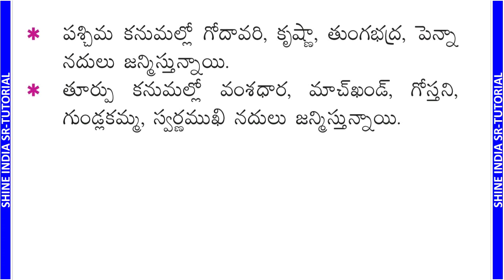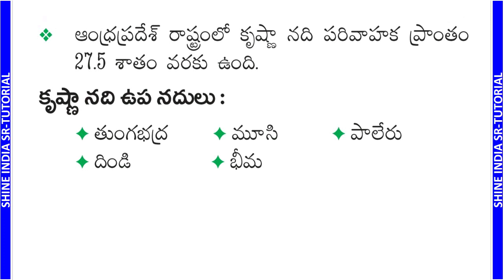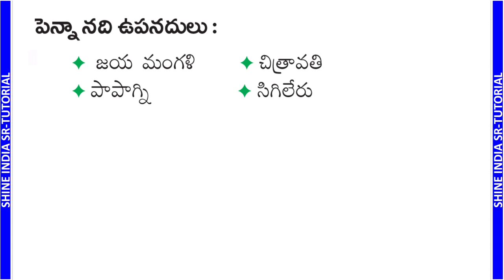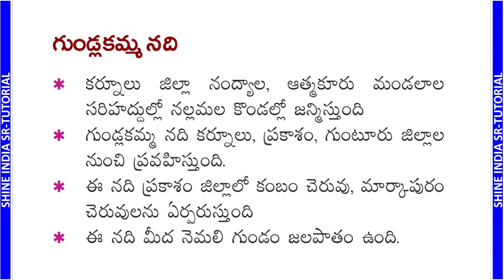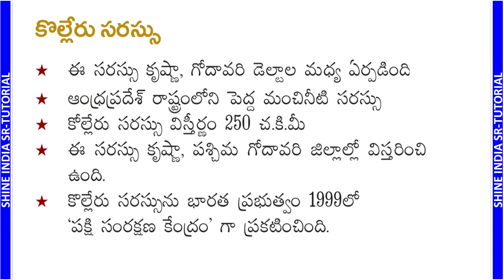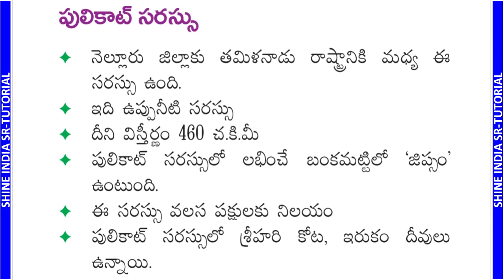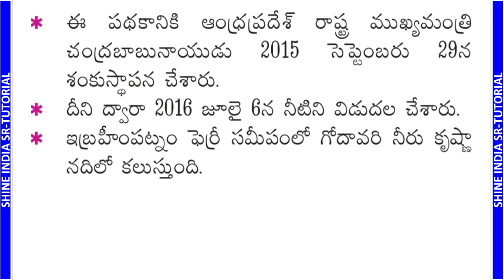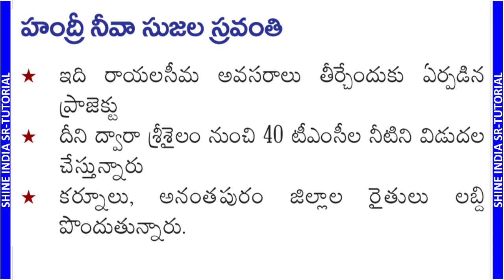Andhra Pradesh Rivers and lakes Important for groups and APPSC Exams.